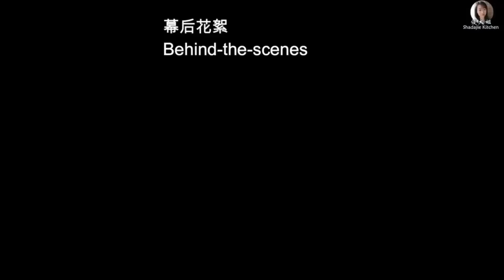4款木薯糕点的做法【椰糖木薯蒸糕/香炸木薯糕/烤木薯糕椰糖木薯甜點】How to make 4 types of cassava cakes/Kueh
椰糖木薯蒸糕

材料：

600克 木薯（去皮，刨丝）
25克 新鲜白椰丝
1/2茶匙 盐
2汤匙木薯粉
1汤匙 食油

煮椰糖：
150克马六甲椰糖 （剁碎）
25克黄糖
150毫升 椰浆
150毫升清水
3片香兰叶（打结）

模具：
7寸方形烤馍（铺上香蕉叶/油纸，抹油）

Steamed Tapioca Cake with Gula Melaka（ Kuih Bingka Ubi Kayu Ubi Melaka ）

Ingredient：

600g cassava (peeled and grated)
25g fresh shredded white coconut
1/2 teaspoon salt
2 tablespoons tapioca flour
1 tablespoon cooking oil

Cook the coconut syrup:
150g gula Melaka (chopped)
25g brown sugar
150ml coconut milk
150ml water
3 pandan leaves (knotted)

Mold:
7-inch square baked buns (lined with banana leaves/oiled paper and greased)

香炸椰香木薯糕
Deed Fried Coconut Cassava  Kueh

材料：,
500克 木薯  （蒸熟，趁热压成泥）
90 克 赤黄糖/幼糖
100克 白椰丝

材料B（面糊）
70克 普通面粉
35克 粘米粉
1茶匙盐
半茶匙泡打粉
120清水

Ingredients:
500g cassava (steamed, mashed while hot)
90g brown/caster sugar
100g shredded coconut

ingredients B (batter)
70g plain flour
35g rice flour
1 tsp salt
½ teaspoon baking powder
120ml water

烤木薯糕 Bingka Ubi Kayu/ Baked Cassava Cake

分量：
7x7方形烤盤

材料：
500-550克去皮木薯
140克 細砂糖  (这个中甜，不吃甜的，可以减糖）
150毫升 濃縮椰奶
40克 融化牛油 （可以减到20克）
1/2 茶匙 鹽
15 克 蛋黃粉 （如果是黃木薯，可以不放）
1 湯匙 木薯粉 （讓口感QQ）
1片 香蕉葉

Bingka Ubi Kayu / Baked Cassava Cake

Weight:
7x7 square baking pan

Ingredients:
500-550g peeled cassava
140g caster sugar
150ml concentrated coconut milk
40g melted butter
1/2 teaspoon salt
15g custard powder (if it is yellow cassava, not need to put)
1 tbsp tapioca flour (makes the taste QQ)
1 banana leaf

椰糖木薯甜點
Palm Sugar Cassava Dessert

材料 :

适量 新鲜木薯
适量 椰糖 （切碎）
清水 - 适量
香兰叶 - 几片

Ingredient :

fresh cassava
coconut sugar (chopped)
Water
Pandan leaves – a few pieces

Thailand Pearl Mermaid Agar Agar Powder Thailand Agar-Agar Powder Siam Agar-Agar Powder 泰国燕菜粉 泰国燕菜精 泰国美人鱼燕菜粉
[10g] Cap Swallow Globe Agar-Agar Powder | Serbuk Agar-Agar | 燕球标燕菜粉

Business cooperation contact
商業合作聯系